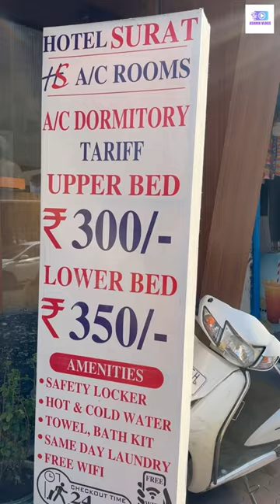Dormitory mai sona pada aaj toh